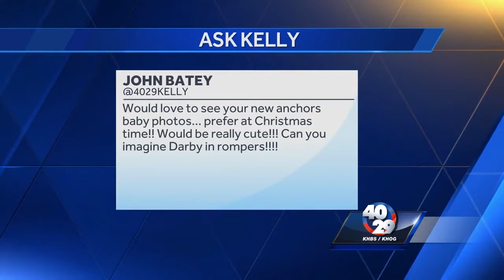Ask Kelly: See the 40/29 News anchors as babies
John wanted to see the 40/29 News anchors as babies